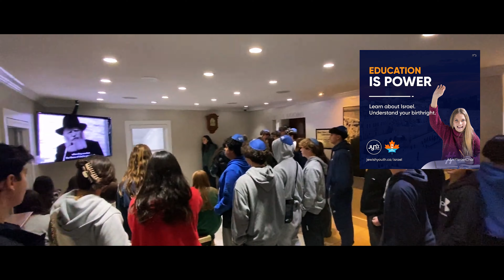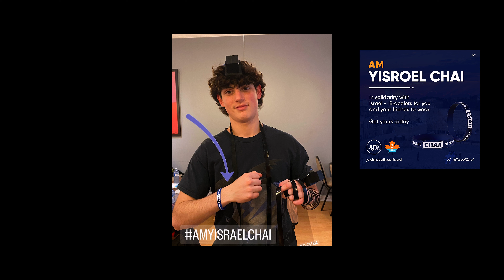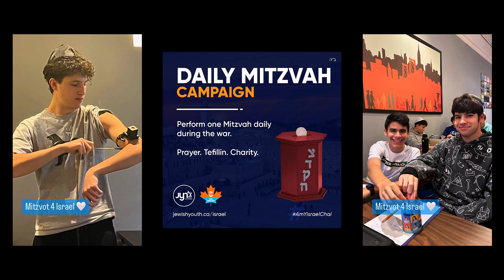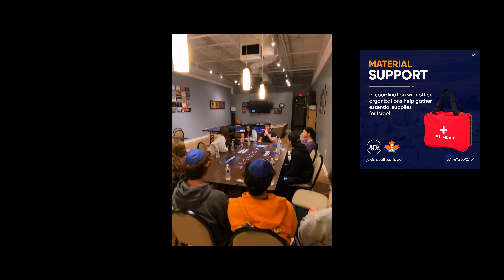13 Initiatives for Israel - JYN in Action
The Jewish response: when they afflict us, we stand even stronger. We unite and flourish even more. Here, watch a sneak peek into the lives of JYN Teens and how our community is empowered, emboldened, and energized as our enemies show their anti semitism.